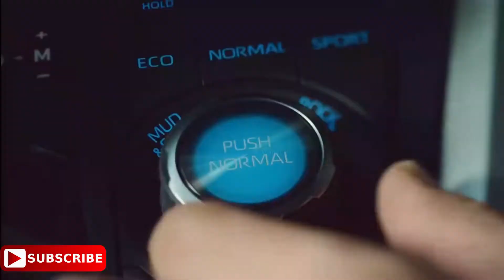2022 ТОЙОТА РАВ 4 адвентура оффроад 2022 Toyota RAV4 Adventure OFFroad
2022 ТОЙОТА РАВ 4 адвентура оффроад  2022 Toyota RAV4 Adventure OFFroad